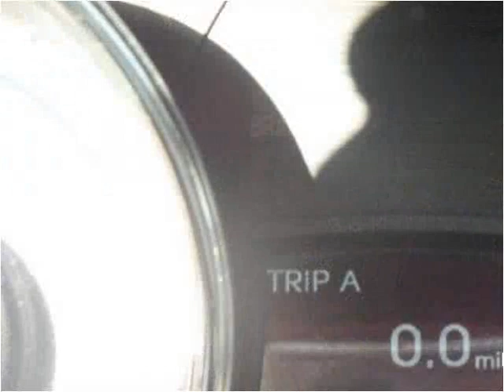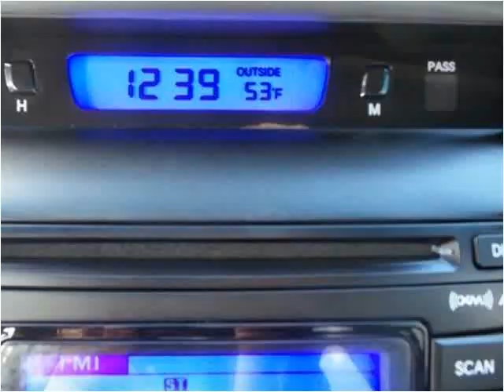2012 Hyundai Sonata Used Cars Nashville TN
This 2012 Hyundai Sonata is available from Franklin Motor Company.